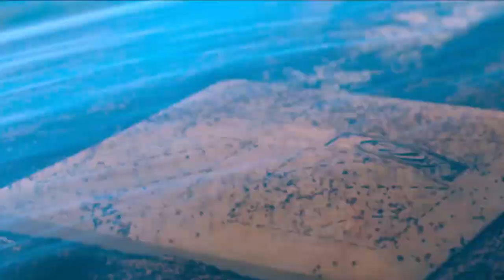Speed Bottom Segue (Sea Me Up) - Sonic Movie vs Sonic Lost World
This may be my first Sonic vs Sonic vocal mashup ever (Gangsta's Paradise & Blitzkrieg Bop are more Trailer themes).

The acapella of Speed Me Up was extracted & uploaded to YouTube, so I used that version:

At some point I wanted to use a clearer version that I had taken from Phonicmind, but I went with the first one in the end - The muffle, wavery sound of the first one works best with a theme like Sea Bottom Segue (I only used a small part of the Phonicmind version to make the second verse more audible).

I wasn't sure what direction I was going with the video. At first, I wanted to portray Movie Sonic's journey throughout the film, I ended up making it seem like Modern Sonic was watching the whole music video after channel surfing. Eitherway, I'm down with it!

I've got more Sonic Movie mashups in mind, so until then - Enjoy!

"Sea Bottom Segue"
~ Tomoya Ohtani

"Speed Me Up"
~ Wiz Khalifa, Ty Dolla $ign, Sueco The Child & Lil Yachty
[Sonic The Hedgehog (Movie)]